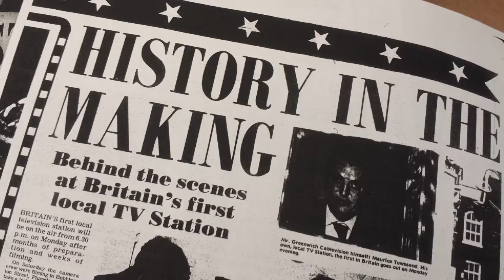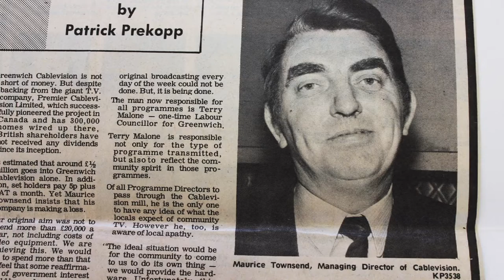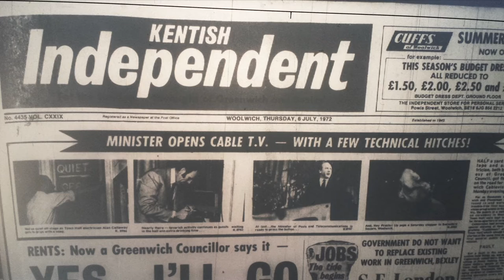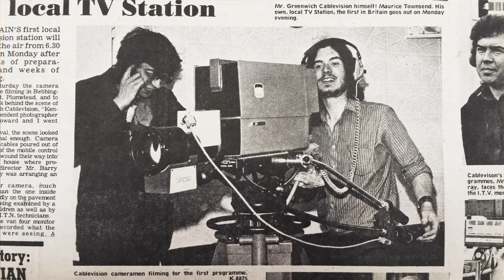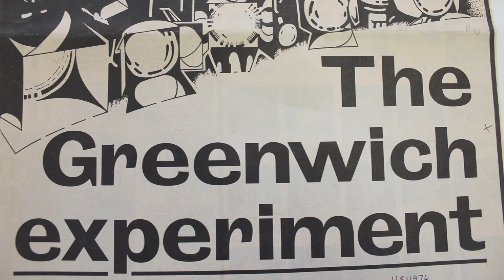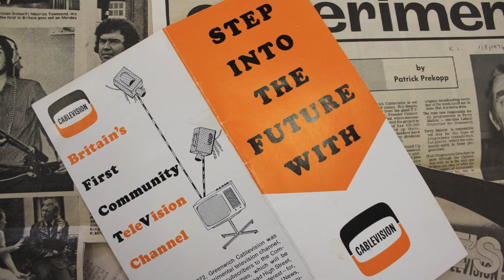The Greenwich Show: Greenwich Cablevision - a tribute